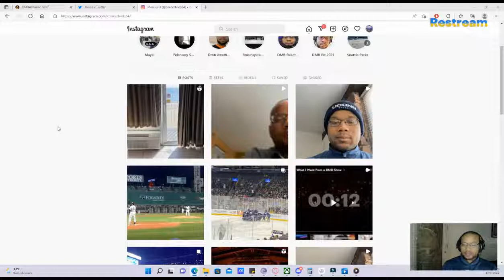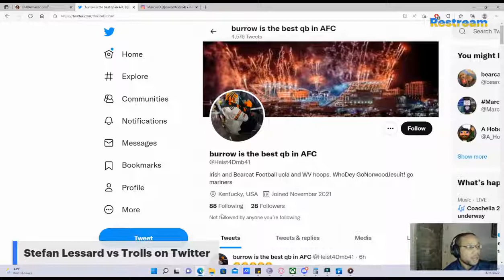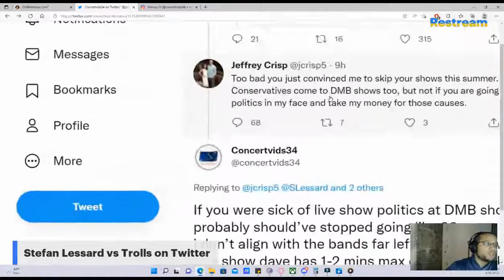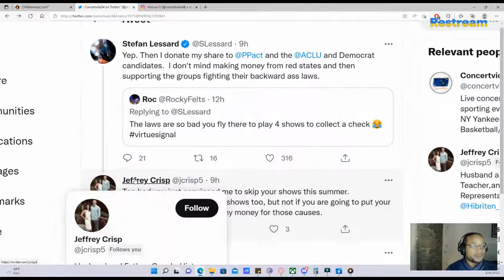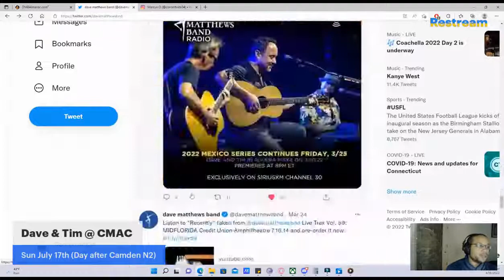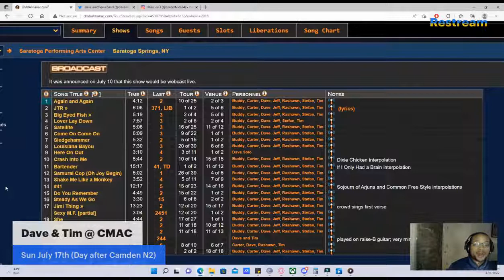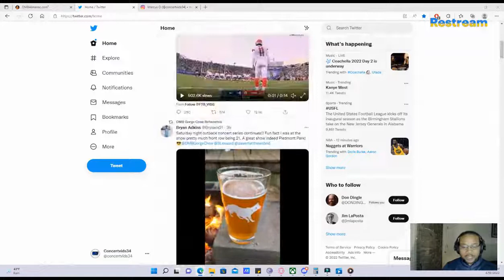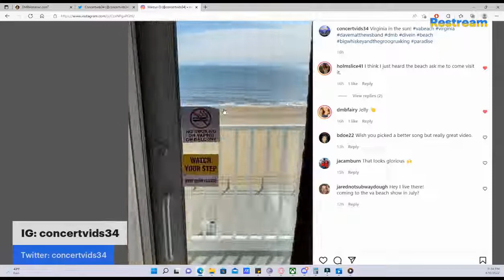Dave Matthews to be on CNN, Stefan Lessard vs Twitter Trolls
On this stream we will discuss Dave Matthews Band Bassist Stefan Lessard replying to a fan's request to bring back American Baby. We also will look at the possibility of beating Ticketmaster/Live Nation and if it is even possible.